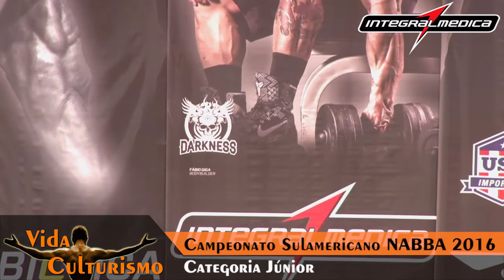Categoria Junior - Campeonato Sulamericano NABBA 2016